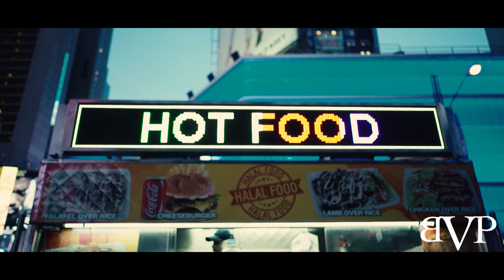CAN WE LIVE MUSIC VIDEO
First music video shot on the sony A7SII. Big shout out to Wave-O, the young talented MC on his first music video shot and edited by me.